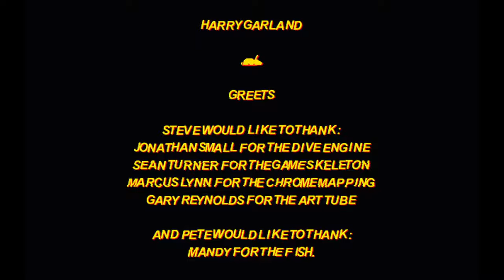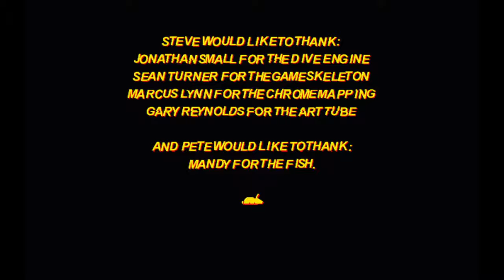Dino Hunter: T-rex Boss | NFK: Natural Fawn Killers Part 3 | 3dfx Glide | 3dfx Velocity 100 Gameplay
Hunting the boss dinosaur T-rex in the final stage of Natural Fawn Killers (NFK).

NFK: Natural Fawn Killers is a video game published in 1999 on Windows by Fiendish Games. In this 3D shooter, join psycho hunter Harry as he goes hunting for not only the usual game deer & bears but also poor, helpless rabbits. He can use decoy animal noises to lure prey and he has an arsenal of weapons including military hardware and even a sniper rifle for that single fatal headshot.

0:00 Intro
00:21 Level 8: Heartblood Ridge
05:29 Level 9: Bubba's Backwood
10:10 Level 10: Spring's A Coming
15:42 Level 11: The Last World